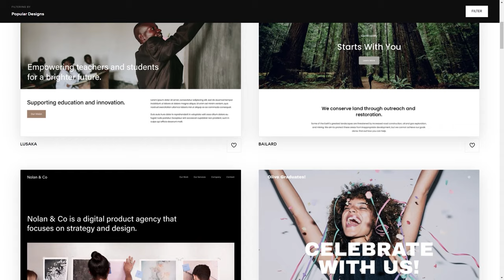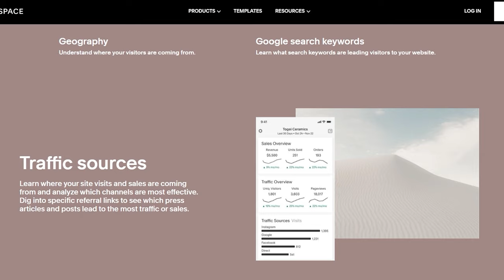Building a Massive Mountain Cliff :: Building with BdoubleO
Today, we build another mountain cliff along with a tower to help us access our dragon egg.